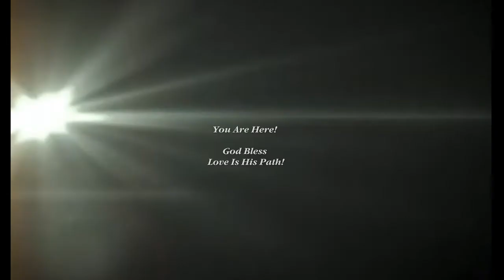1 For The Money, 2 For The Show, 3 To Get Ready Now Go Cat Go!